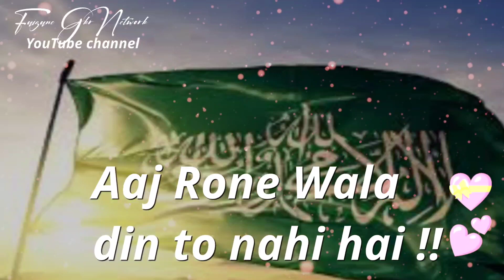coming soon Eid milad un nabi status 2021 💝 Rabi ul awal status💝12 Rabi ul awal status 🌹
HUZOOR ﷺ aagye status 💝12 Rabi ul awal status 🌹 coming soon Eid milad un NABI ﷺ💝 Rabi ul awal status

comingsoonEidmiladunnabistatus2021 ❤️ Eid milad un nabi whatsapp status 💝 New status
coming soon Eid milad un nabi  status ❤️ Eid milad un nabi whatsapp status 💝 New status

eidmiladunnabi
12rabiulawal
12rabiulawwal
12rabiulawwal
eidmiladunnabistatus
12rabiulawal
newstatus
eidmiladunnabi
12visharifstatus
12rabiulawalnaat
maulid
malignant
12vikachand
12visharifstatus
muhammadﷺ
MUHAMMAD MUSTAFAﷺ
muhammadﷺ
yarasoolallah
yarasoolallahﷺ
12rabiulawwalstatus2021
barvisharif
eidmiladunnabiﷺmubarak
newstatus
eidmiladunnabi
12rabiulawwal